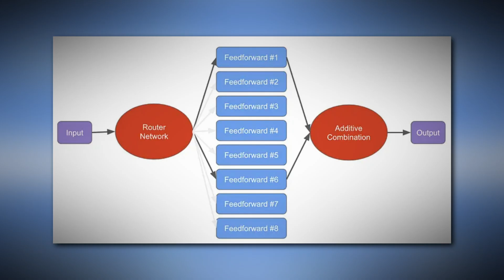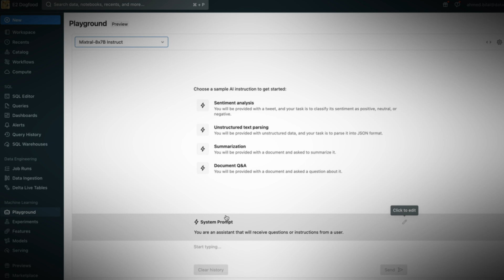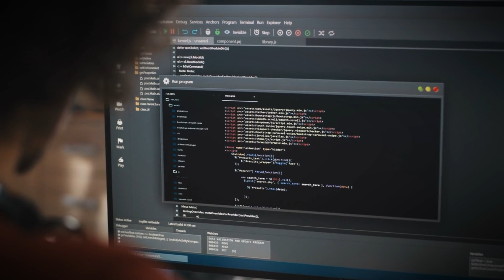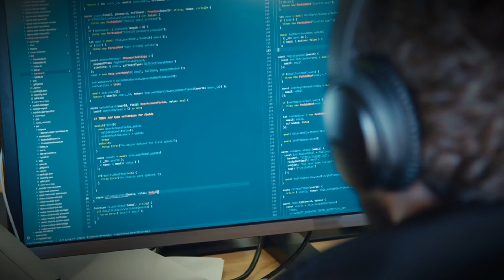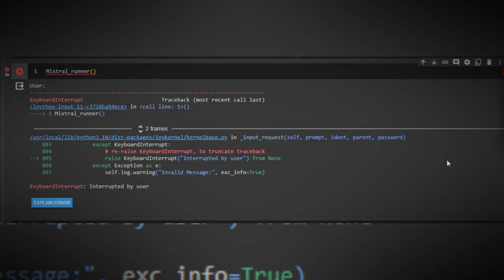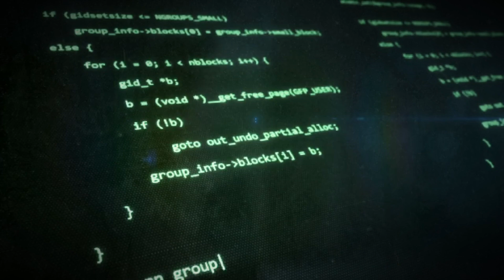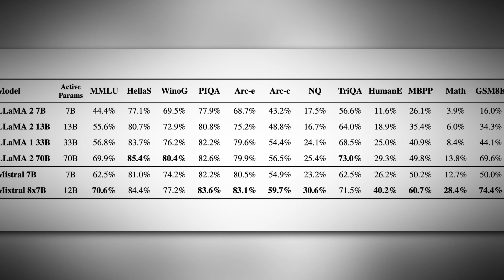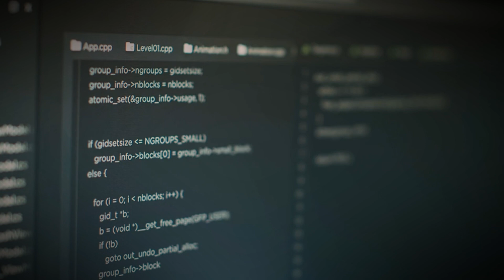New MIXTRAL 8x7B Ai Beats Llama 2 and GPT 4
🌟 Discover the architectural design, unique features, and unrivaled competency of the Mixr 8X 7B in the realm of AI, specifically in language processing and content creation. Prepare to be amazed as we uncover how this technological marvel outshines its competitors, including Meta Lama 2 and OpenAI's GPT 3.5, with its impressive 56 billion parameters. 💡

🔍 Delve into the intricacies of Mixr's 8X 7B as we unravel its secret sauce—a mixture of expert models, each tailored to a specific area. Witness its adaptability and increased efficiency within the AI domain, setting it apart from the rest. 🤖

🏆 Join us in celebrating Mixr's remarkable journey to becoming a leader in the AI field. From rigorous testing to overcoming countless hurdles, the introduction of the Mixtral 8X 7B marks a significant milestone for the company. 🎉

💡 As we explore the exceptional differences that differentiate Mixtral 8X 7B from its counterparts, we'll witness its prowess in generating top-notch content. Brace yourself for the future of language processing and content creation, as Mixtral is set to shape the developments in this ever-evolving field. 🌐
0:00 - Introduction to the Mixtral 8x7B AI
1:15 - Unveiling the architectural design
3:02 - Unique features of the Mixtral 8x7B
4:45 - Comparison with Meta Lama 2 and GPT 3.5
6:30 - Exploring the 56 billion parameters
8:12 - Mixtral's journey to AI leadership
9:20 - The future of language processing and content creation